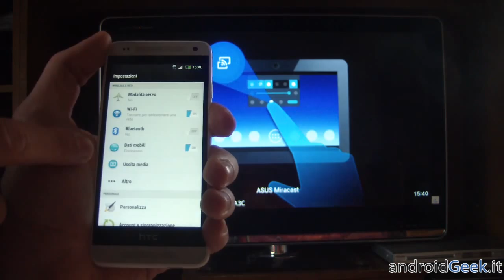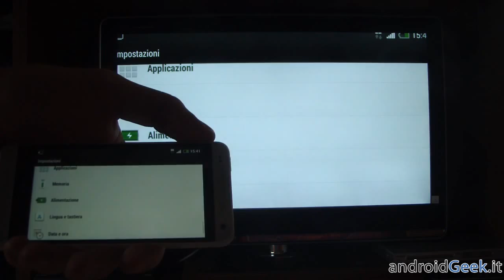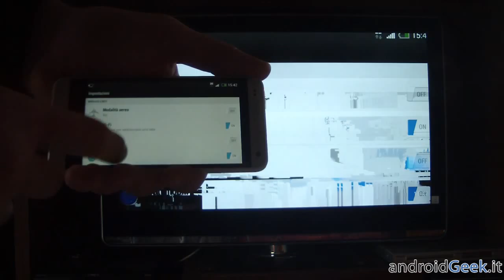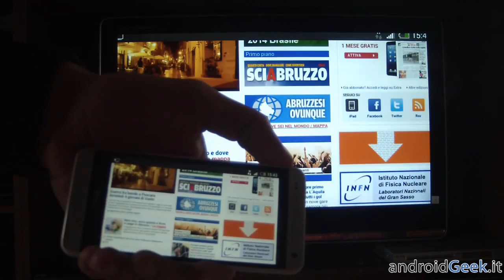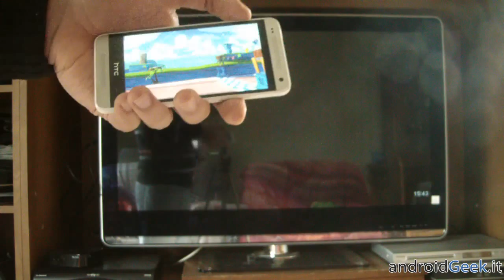HTC One mini: Video Test Miracast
Video Test della tecnologia Miracast su HTC One Mini. Ecco come si comporta il piccolo smartphone con la funzione di mirroring wireless su TV. Testato con ASUS Dongle Miracast.